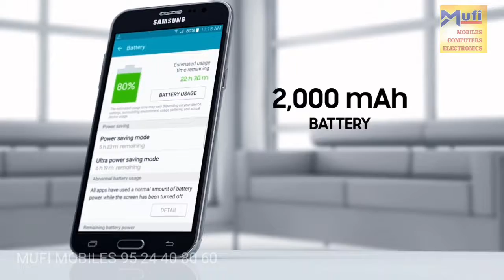MUFI MOBILES koothanallur